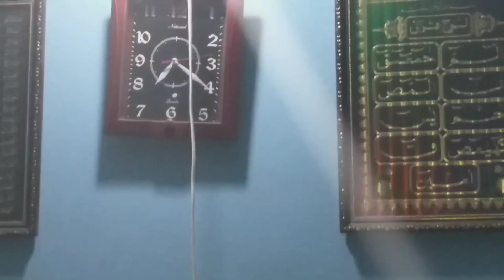my morning routine(malikrubab vlogs)